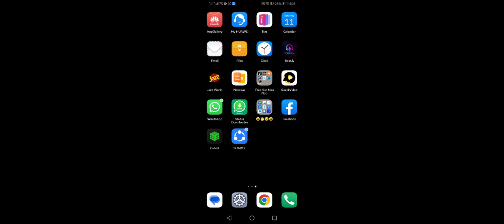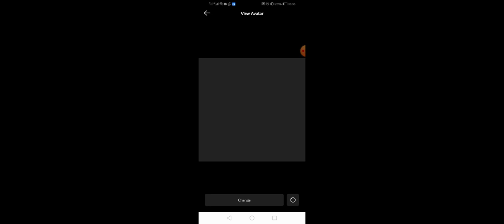Aapka favourite Ibrahim 99